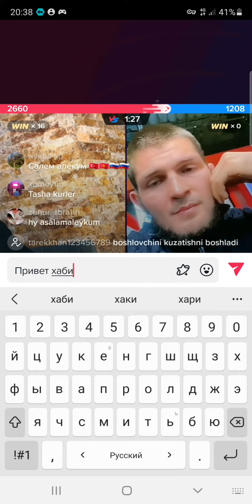Daxshad Bekor o'trgndm Xabib VA Kemolga Salomyolodm Alik oldi😱1x_825966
Assalomualekum kanalmiz azolari omadigzni sinapkoring Omad silkasi orqali Ro'yxatdan o'ting va bonuslarga egabo'lin
1x_825966